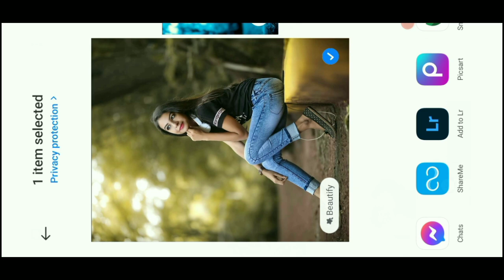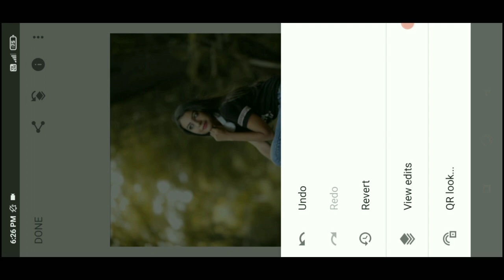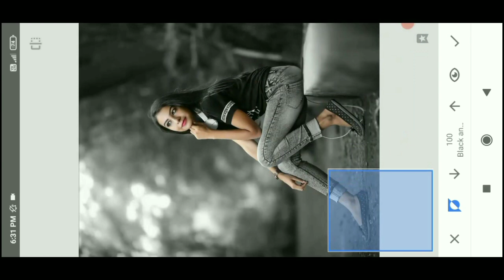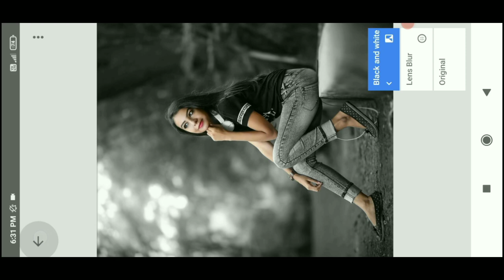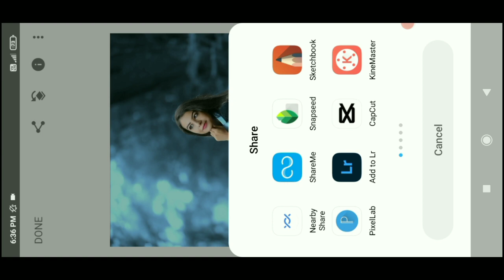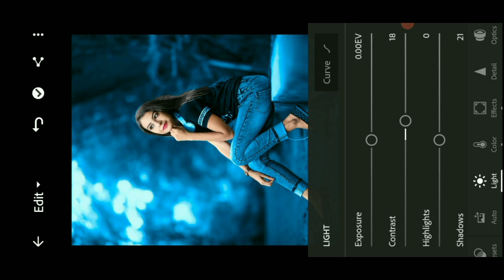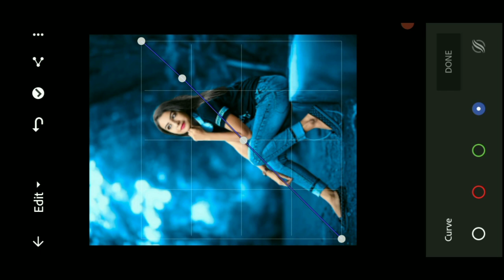Lightroom Dark Blue & Aqua Tone Colour Editing || Lightroom Creative Colour Grading Full Tutorial